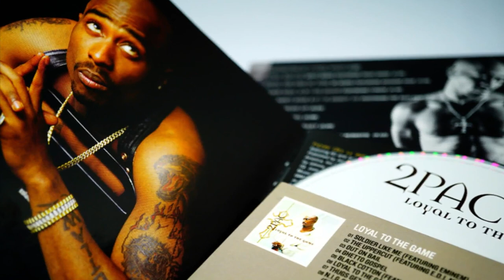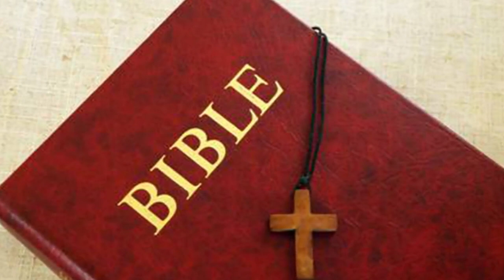Chilling Photos That Were Taken Moments Before Tragedy Struck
Photos capture a moment in time, securing memories and situations permanently. But sometimes, tragedy strikes after a photo - making it a chilling experience to review these photos after-the-fact. In this video, we're taking a look at some of the most disturbing photos that were taken just moments before tragedy struck. The people in these photos have no idea what is about to happen!